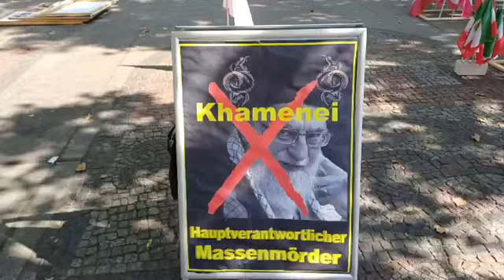برلین - برگزاری میز کتاب در محکومیت اعدامهای جنایتکارانه آخوندها توسط ایرانیان آزاده - ۲۴مرداد